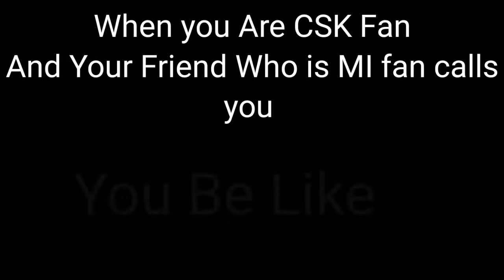Indian Primere League (IPL) Roast | Ft. triggered Insaan | By Insane Gaming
About me - The Owner of the Insane Gaming Channel loves to play Games And to Watch and make Roast video.